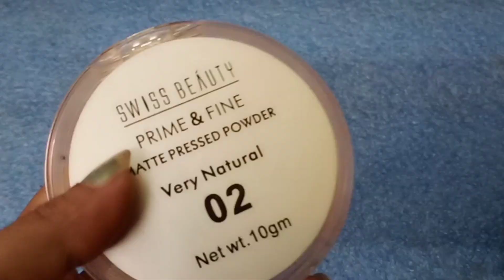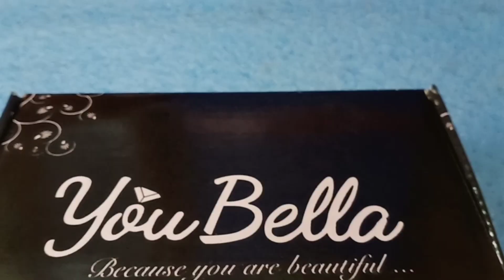Haldi makeup look|Pre-wedding makeup look|💕create your own pre wedding makeup by yourself💕😘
Hey my desire family,

The jwellery I wore You bella  flower jwellery You Bella Fabric Jewel Set

Aura vedic kumkumadi oil
lakme absolute blur perfect primerLakme Absolute Blur Perfect Primer  - 30 g
Maybelline fit me foundation 230 natural buff
Maybelline New York Total Temptation Masacara, Blackest Black (Washabale) 8.25 ml
swiss beauty drop n glow illuminating liquid highlighter goldSWISS BEAUTY B W ALL BLACK Swiss Beauty Drop and Glow Illuminator Liquid Highlighter (2 Gold)
swiss beauty liquid concealer 02 sand sable
Swiss Beauty Professional Liquid Concealer For Face Sand Sable 02
swiss beauty fine & prime matte pressed powder 02 very natural
Swiss Beauty Matt and Prime Finish Compact Primer  - 10 g
swiss beauty eyebrow powder & gel eyeliner
Swiss Beauty SB925 7 g
Maliao vars london18 colors eye shadow 01
VARS LONDON 18 color matte and shimmer combo eyeshadow palette 20 g (A)
Hilary Rhoda 48colors matte eyeshadow Palatte01
Makeup revolution pro hd amplified Palatte brighter than my futureMakeup Revolution Pro HD Highlighter Palette Highlighter
Maybelline vivid matte lipstick scarlet red
NY bae liquid matte lipstick -06 lit as times square ball
Miss Claire dewy settings sprayMiss Claire Fixing Spray for Makeup 02 Dewy Finish Primer  - 60 ml

Makeup for love n desire
bye bye...